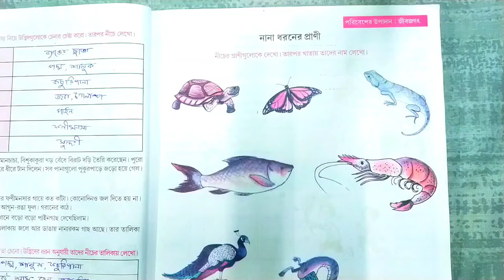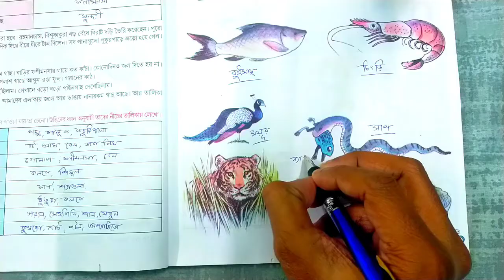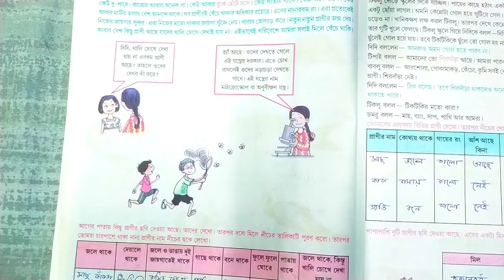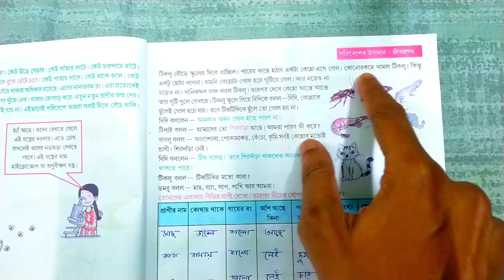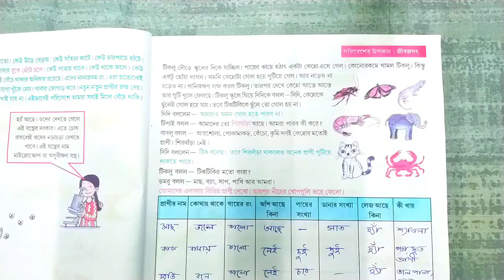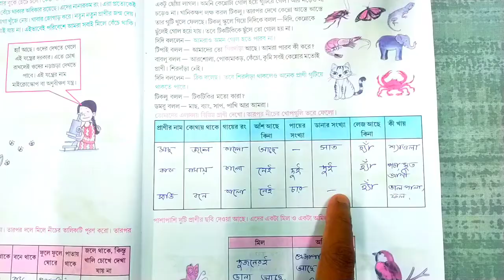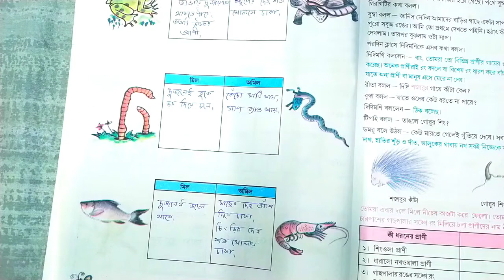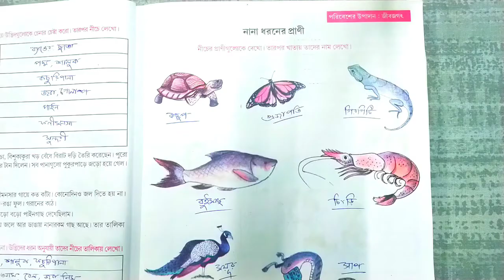Amader Poribesh Class 4 Page 7-10 | আমাদের পরিবেশ | চতুর্থ শ্রেণি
Amader Poribesh Class 4 Page 7-10 | class 4 amader poribesh book

Study on Environment

Studying the environment is a crucial aspect of understanding our impact on the natural world and finding ways to protect it. Here are some key areas of study related to the environment:

Climate Change: The study of climate change involves understanding the causes, consequences, and mitigation of global warming and its effects on ecosystems and society.

Environmental Pollution: The study of pollution investigates the various types of pollution (air, water, soil) and their impact on human health and the environment.

Environmental Education: Environmental education promotes awareness and understanding of environmental issues and encourages responsible behavior and decision-making.

আমাদের পরিবেশ চতুর্থ শ্রেণি
আমাদের পরিবেশ
class 4
class 4 amader paribesh question answer
Amader paribesh class 4
class 4 poribesh question answer poribesh class 4
class 4 poribesh chapter 1
class 4 amader paribesh page 7 page 8 page 9 page 10
Class 4 paribesh page 7
Class 4 environment science
class 4 amader paribesh activity task
choturtho shrenir poribesh Environmental studies
science videos
WBBSE

✅Hastags✅